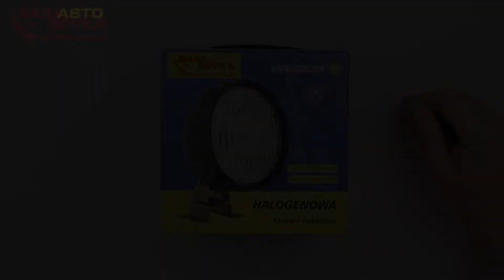Фара рабочего света Wesem LOR3.23393 99708